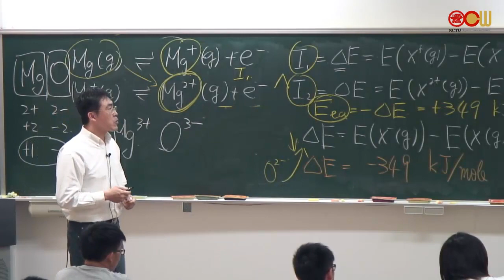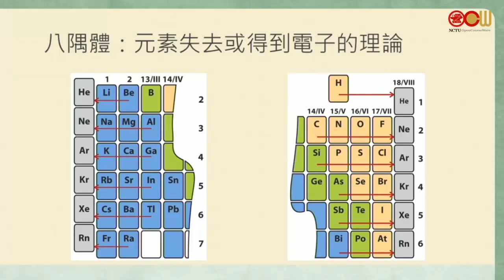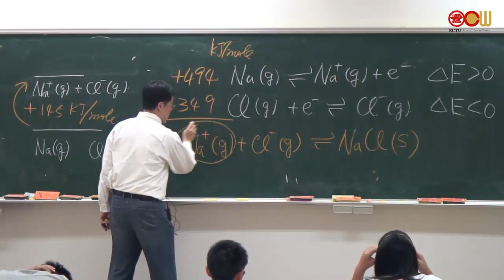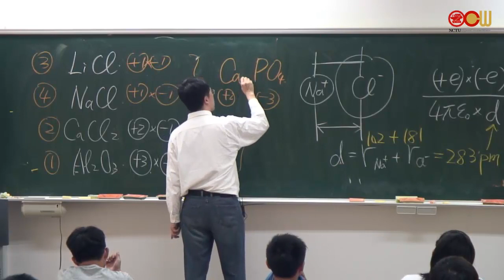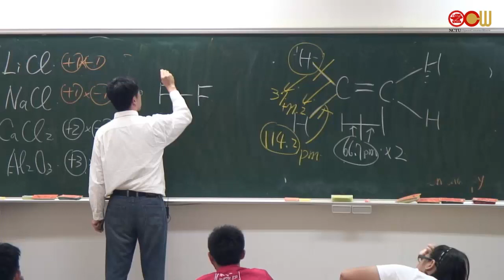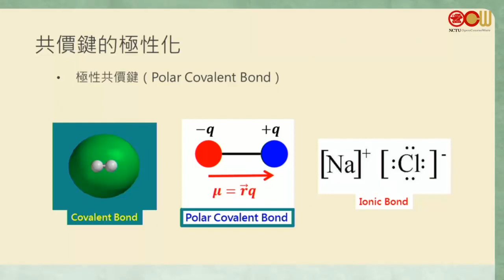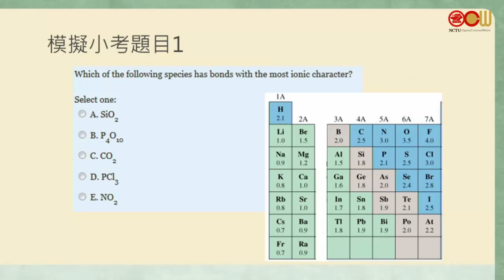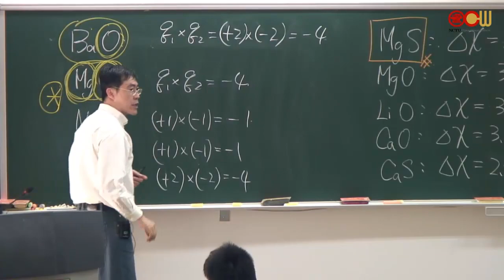Lec09 化學(一)-103學年度 3-1 離子鍵與共價鍵的特性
3-1 離子鍵與共價鍵的特性